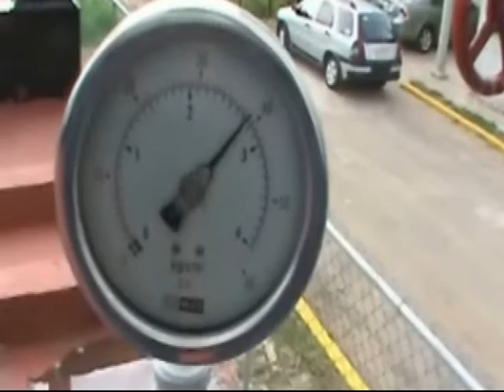Rehabilitación Planta Potabilizadora Parrilla Huapinol Centro Jesús Alí 2011.wmv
El Presidente Municipal de Centro Jesús Alí de la Torre hizo entrega de la Planta Potabilizadora Rehabilitada de Parrilla Huapinol para beneficio de la comunidad, en compañía del Gerente Estatal de la CONAGUA Jorge Mijangos y el Gobernador de Tabasco Andrés Granier Melo, el día 14 de Junio del año 2011.